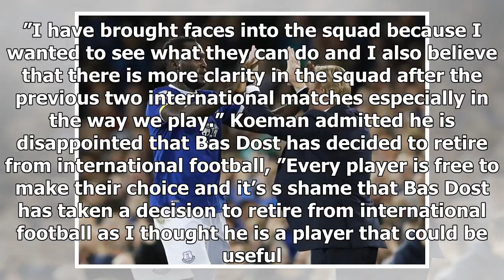Breaking News | Koeman: ''Our goal is to reach the next major tournament ''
Dutch national manager Ronald Koeman spoke at his press conference about the upcoming friendlies against Slovakia and Italy.  By James Rowe Follow James on Twitter Netherlands travel to Slovakia on the 31st of May before facing Italy four days later. Koeman told his press conference, ”Normally I would go on holiday when the season is finished but now I am managing the Dutch national team after the season has finished. ”It is important that the players want to join up with the national team and t...